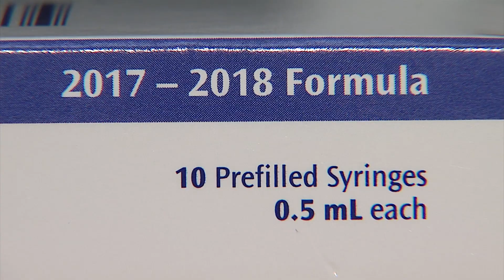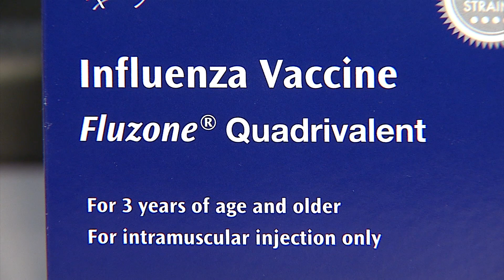A Shot Worth Taking: Debunking Flu Vaccine Myths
It’s that time of the year - your doctor has probably already reminded you to get your annual flu shot. But many wonder, is it really worth it? Susan Rehm, M.D., debunks some common myths.

NOTE: Members of the media may download broadcast quality video, audio, script and web assets for editorial use at newsroom.clevelandclinic.org.